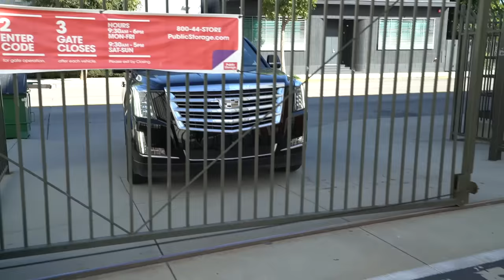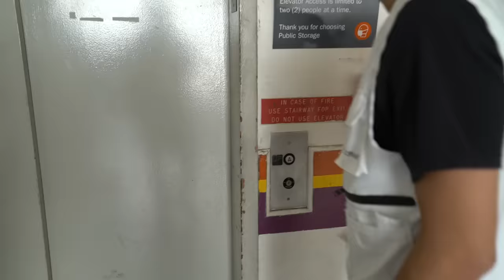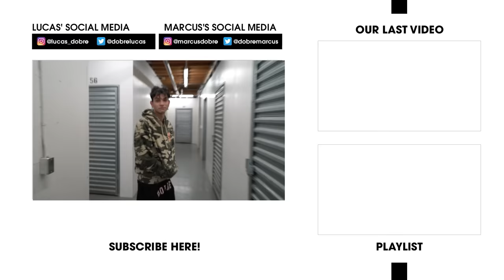I Trapped My Twin Brother in a Storage Unit For 24 Hours!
SO FUNNY!